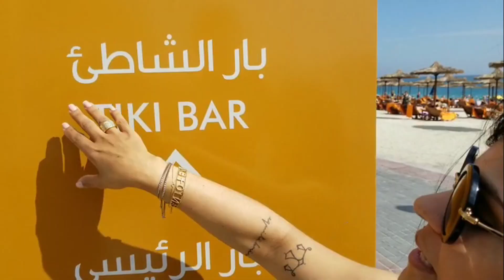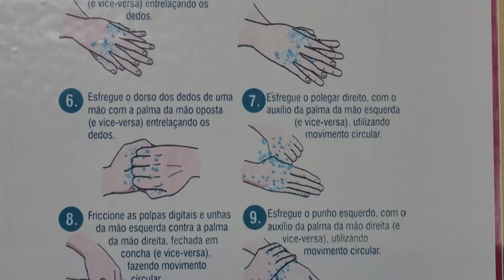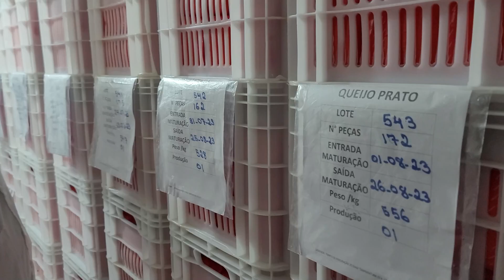Com Fome de Viagem na produção do Queijo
No episódio especial do Com Fome de Viagem, mergulhamos no mundo rural e dos laticínios para entender como esses produtos podem contribuir para uma vida mais saudável. Nossa equipe de especialistas em nutrição e saúde visitou uma fazenda leiteira local para descobrir como o leite e o queijo são produzidos e como eles podem ser parte de uma dieta equilibrada. Durante a visita, exploramos os processos de pasteurização e produção de laticínios de alta qualidade, enfatizando a importância da segurança alimentar.

Conversamos com produtores locais para destacar dicas práticas sobre como escolher produtos lácteos com baixo teor de gordura e açúcar, ajudando os telespectadores a tomar decisões mais informadas para melhorar sua saúde.

Ao longo do episódio, destacamos a importância de incluir laticínios em uma dieta equilibrada, ao mesmo tempo em que promovemos a conscientização sobre as escolhas alimentares e a moderação. Com informações valiosas e uma visita fascinante ao laticínio local, nosso programa inspira os telespectadores a adotarem escolhas saudáveis em sua jornada para uma vida mais saudável e equilibrada.